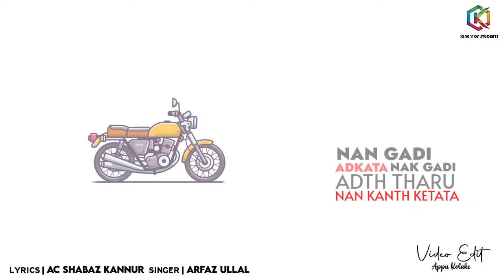Nayiko Sankata | Beary Comedy Song | Arfaz Ullal | AC Shabaz Kannur | Kings of Students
Title: Nayiko Sankata | Beary Comedy Song